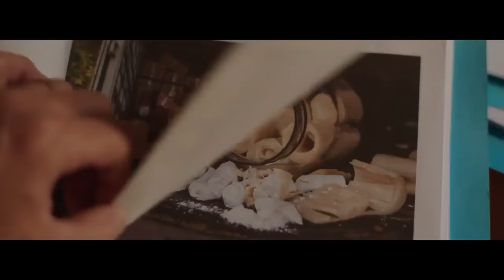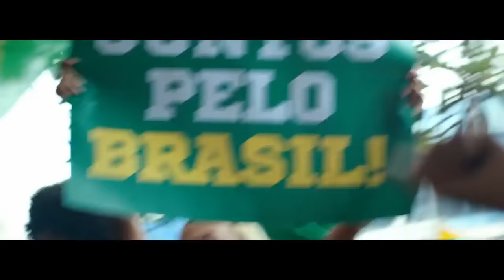Polícia Federal – A Lei é Para Todos - Trailer